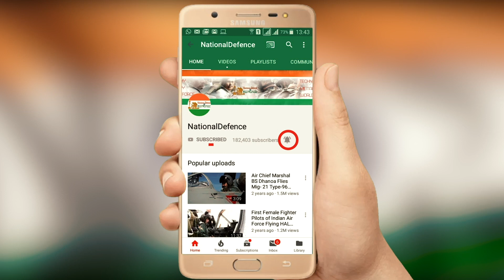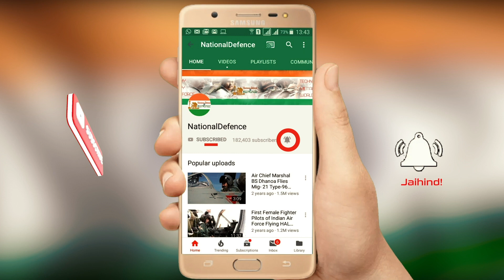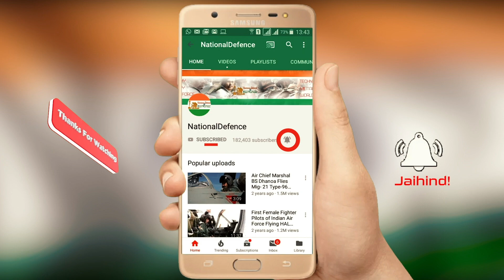'Army Scouts Masters Competition' of 5th Intl Army Games steered by Russia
Army Scouts Masters Competition, part of International Army Games steered by Russia is scheduled to be conducted at Jaisalmer in end July to mid August 2019. India is hosting this event for the first time. 12 international teams are participating in the event. A planning conference is scheduled at Jaisalmer from 14 to 17 May.  27 representatives will be attending from eight foreign Armies including from Russia, China.
The video if officially given to National Defence for publication. Do not reproduce without permission from Indian Army.